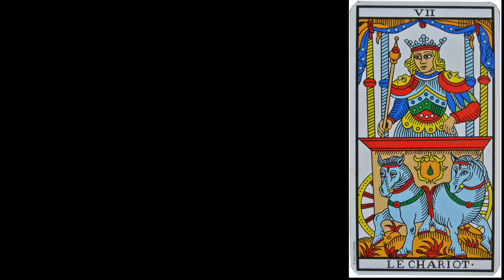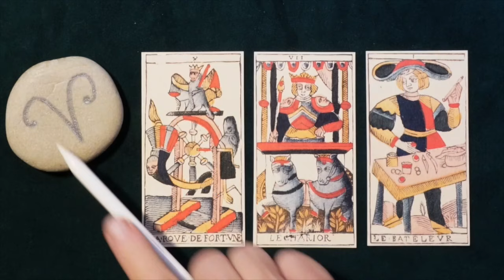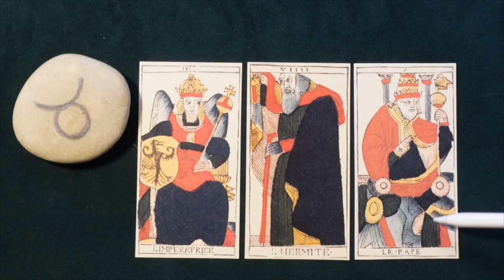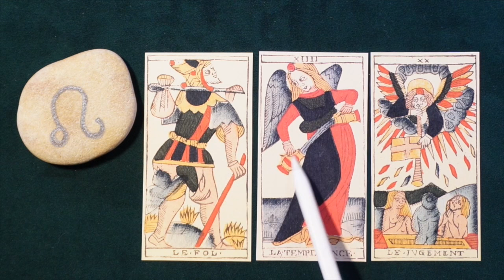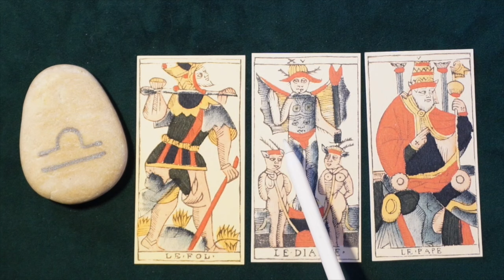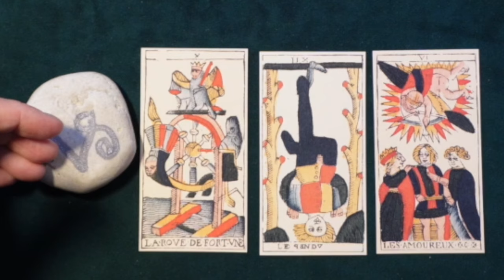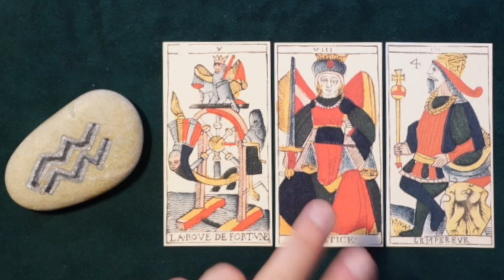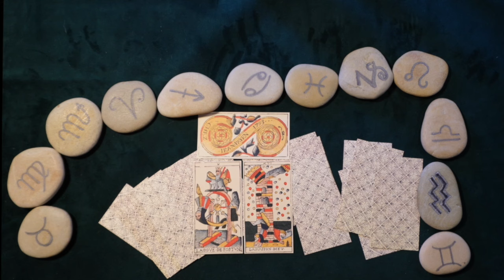Astro-Tarot: La réalité géopolitique n'est que l'illustration du Ciel. Donne-t-il des solutions ?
💌 Inscription aux conférences de Patrick Giani et Pierre Treuil le 4 mai 2024 à Paris

💌 Commandez les ouvrages de Patrick Giani et Pierre Treuil : "Le symbolisme des planètes en astro Tarot" et "Astrosophia"

💌 Voir et revoir gratuitement la conférence avec Florian Mantione à Montpellier : "Astro-Tarot : développement personnel ?"

💌 Retrouvez Emmanuel Coudreau à la Maison du Tarot, 4 rue Mery à Marseille (2ème).